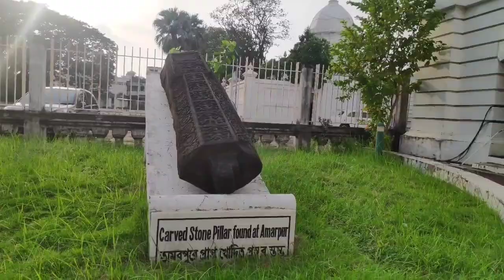Ujjayanta palace cinematic shots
The ujjayanta palace is Tripura's one of the most tourist attraction place. It is also known as the state museum of Tripura.. ujjayanta palce